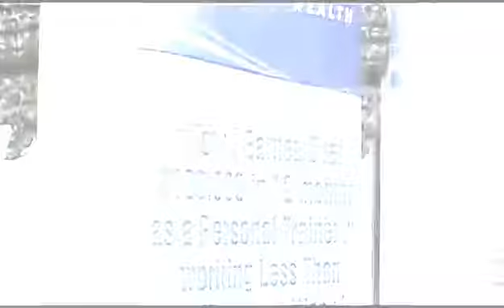Tip 4 - Tips On How To Gather Testimonials